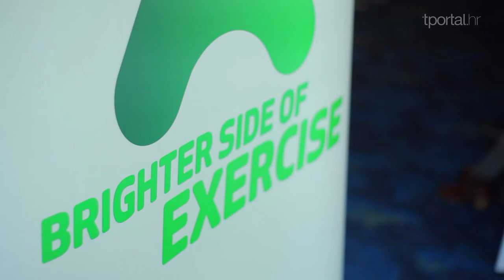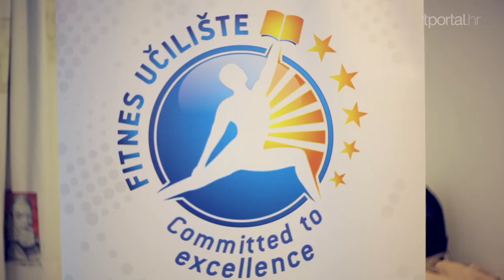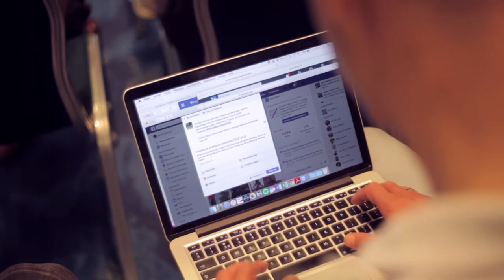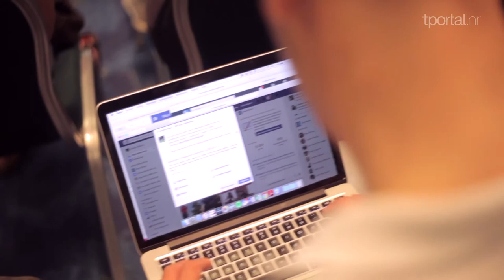Fensi šmensi - Anoreksija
U novom video blogu Boris Banović razgovarao je s Jelenom Balaban Mavrović o implementaciji sporta u liječenje poremećaja hranjenja.